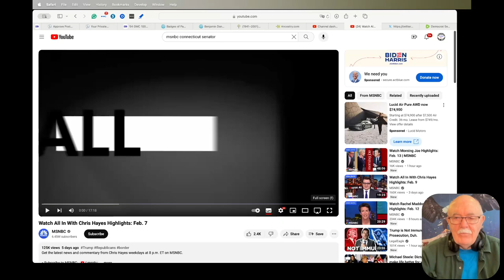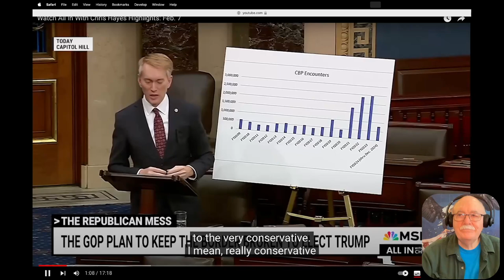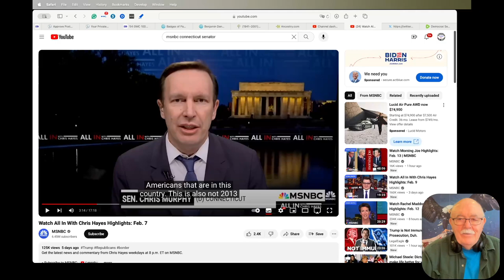Dem. Sen. Chris Murphy "The people we care about most" are "undocumented Americans'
The Democrat strategy has been revealed. According to Democrat Senator Chris Murphy, the "people we care about most" are "undocumented Americans" He couldn't have been more clear.